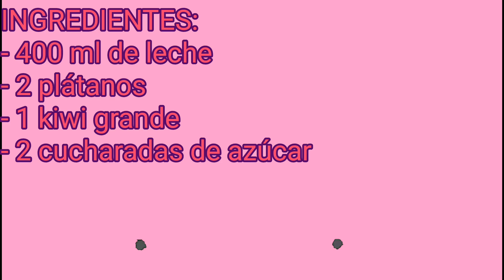BATIDO REFRESCANTE🍸🍸 De plátano y Kiwi🍸🍸!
Hoy un batido muy fresco y fácil de elaborar; Batido de plátano y Kiwi!!
Espero que os guste y os animéis a hacerlo; y ya sabéis dejadme vuestros comentarios y estaré encantada de responder!!
Y si os ha gustado regalarme un like y ayudadme a compartirla os estaré muy agradecida!!
Un saludo y nos vemos en la próxima receta amigos!!
Hasta pronto!😘😘